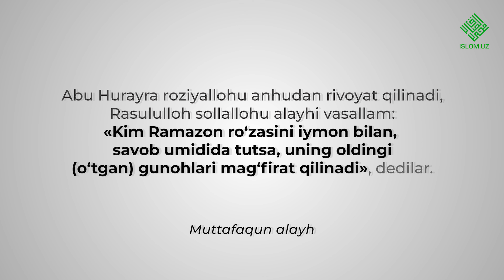Ramazon — yaxshilik oyidir! | Рамазон — яхшилик ойидир!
Abu Hurayra roziyallohu anhudan rivoyat qilinadi: Rasululloh sollallohu alayhi vasallam:

«Kim Ramazon ro‘zasini iymon bilan, savob umidida tutsa, uning oldingi (o‘tgan) gunohlari mag‘firat qilinadi», dedilar.
Muttafaqun alayh.